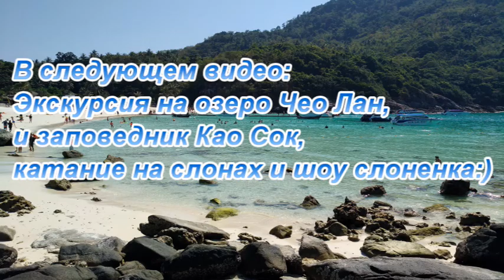Тайланд. Пхукет. Экскурсия "По трем островам: Майтон, Коралл и Рача" Часть 3